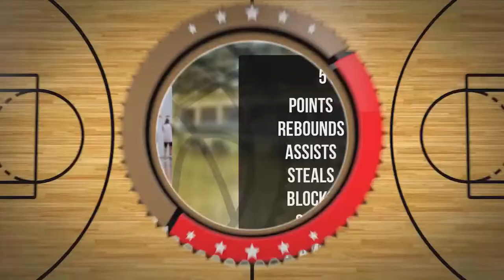Maja Tomiczek Player Mixtape DC81 Girls Zambrów 2022